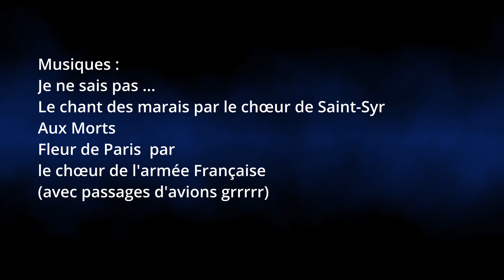8 mai 2022 URZY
Cérémonie de commémoration du 8 mai, aux deux monuments aux morts à URZY.
Musiques :
Je ne sais pas ... à la cornemuse
Le chant des marais par le chœur de Saint-Syr
Aux Morts
Fleur de Paris  par
le chœur de l'armée Française
(avec passages d'avions grrrrr)